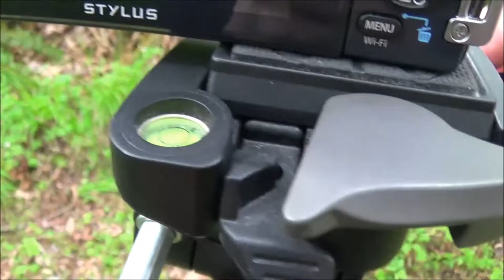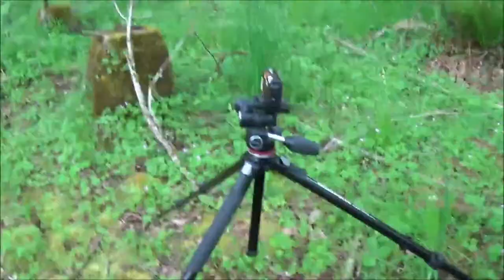Manfrotto 290 Xtra - A Year With the Gear